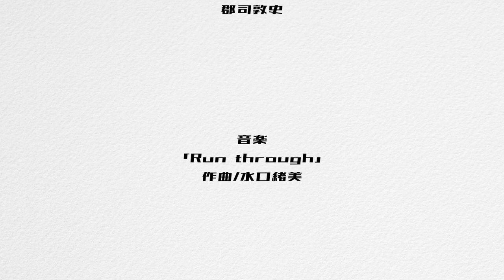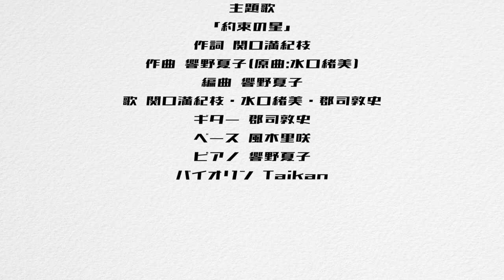#9 渡辺匠の役作り「演カウンター」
YouTube配信ドラマ「演カウンター」

♯9『渡辺匠の役作り』

【ストーリー】
インプットという言葉がある。
俳優は、1つの役を演じるために、とてつもない量の資料をあつめ、それを自身の役作りに活かす。彼もまた、貪欲にインプットに励んでいた。

▼出演
小谷仁木 役　伊藤裕一

♯9 渡辺匠の役作り　7月10日配信

♯10
♯11
♯12
♯13

▼音楽
「Run through」
作曲 水口緒美

「ALOHAWAii」
作曲 Taikan    歌 郡司敦史

「偏愛」
作曲 響野夏子

「くらげ」
作曲 水口緒美

「バトル」
作曲 Taikan

「OH!NEGAI」
作曲 Taikan

「涙のスープ」
作詞 Taikan
作曲 響野夏子
歌 郡司敦史

「Suspicion」
作曲 水口緒美

作詞　関口満紀枝
作曲　響野夏子(原曲:水口緒美)
編曲　響野夏子
歌　関口満紀枝・水口緒美・郡司敦史
ギター 郡司敦史
ベース 風木里咲
ピアノ 響野夏子
バイオリン　Taikan

▼♯9制作スタッフ
脚本　伊藤裕一
演出　小林音子
編集　原勇弥
部分編集（YouTuber OH!タッキー）風木里咲
スケジュール 寿里
チームマネージメント 谷麻帆
アシスタントディレクター 谷口礼子
PR 高田健一

原案/制作 オリオンズベルトアカデミー